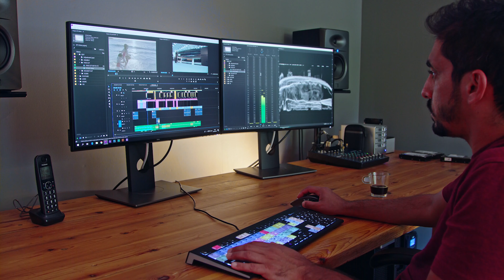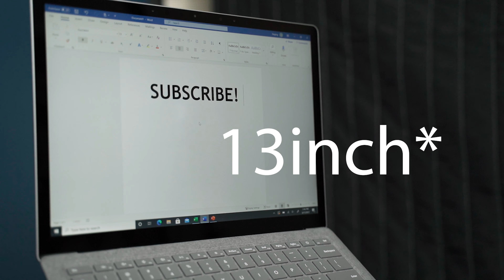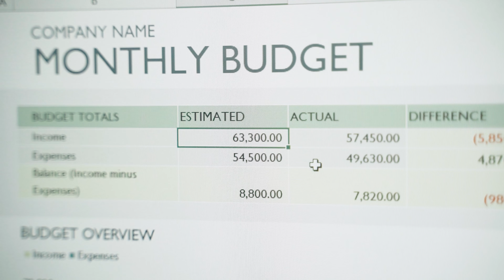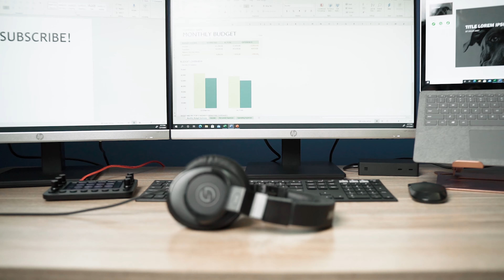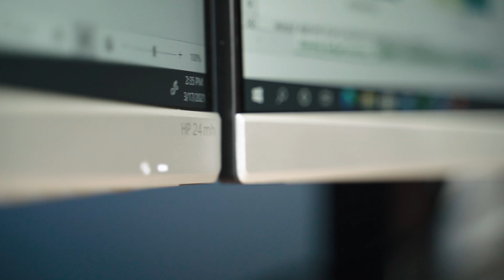ULTIMATE O365 PRODUCTIVITY | MICROSOFT SURFACE WORKSPACE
Christi walks you through our productivity-centered Microsoft Surface workspace that we've crafted to be functional and fun to use. We're loading this desk up with all the bells and whistles from the stand all the way to the headphones. Christi uses a 13" Surface book 3. office 365 and a Surface Dock 2 to connect 2 24" HP Monitors.  We use a Mix Pre 3 and headphones for audio and a Loupedeck Live to control all of our O365 apps.  What do you think?  Should we have gone bigger on the monitors?  This desk setup outta make you want to work.

This build:
Urmust Laptop Stand
Surface Laptop 3
Surface Dock 2
HP 24mh Monitor
USBC to HDMI adapter
Jellycomb Keyboard + Mouse
Loupedeck Live
MixPre 3

OUR 2021 YOUTUBE GEAR
🔸 Main Camera
🔸 Shotgun Mic
🔸 Wireless Mic
🔸 Audio Recorder
🔸 RGB Light (for colored wall effect)
🔸 Streaming Capture Card
🔸 Studio Light
🔸 Studio Light Diffuser
🔸 Electric Sit/Stand Desk